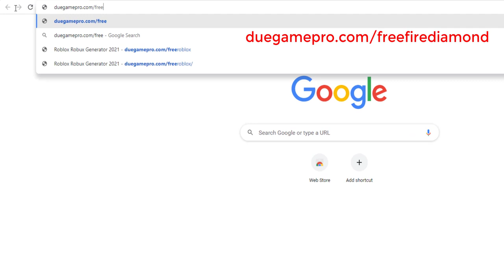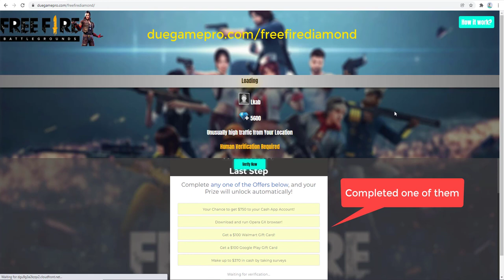WIN 10 000💎 DIAMONDS 😱 GOT AMAZING 🔥 FREE FIRE | A FEW STEP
WIN 10.000💎 DIAMONDS 😱 GOT AMAZING 🔥 FREE FIRE

FREE FIRE
How to get free diamonds in free fire without any using app || free fire diamond trick || free fire diamond mod || Easy just follow a few STEP